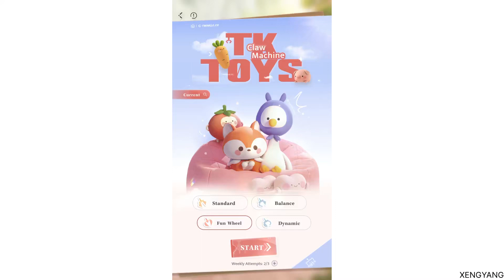Love & Deepspace - Zayne Playtime Claw Machine (Fun Wheel) (1)